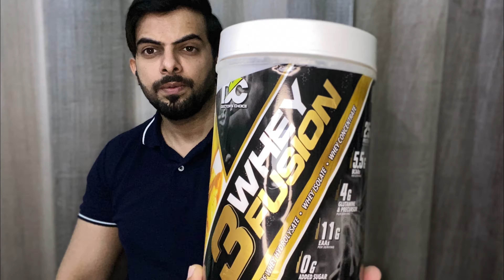REVIEW Dr Choice Nutrition | 3WHEY FUSION UNBOXING | HONEST PROTIEN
Honest Review DR. Choice 3 Fusion Whey  supplement On camera unboxing & Review.

Ask Me Anything About Diet, Workout, Supplement

Fit Secrets TV Managed by Krishan Yadav.
A certified Sports Science Nutritionist And Certified Fitness Trainer is here to provide you  knowledge on Diet & supplement selection, Workout , Exercises  and Clear all Doubts  related to supplement,  Diet , Workout digestion and Healthy Lifestyle .